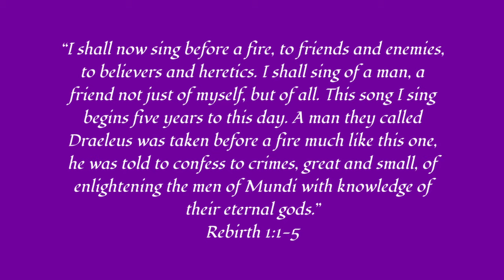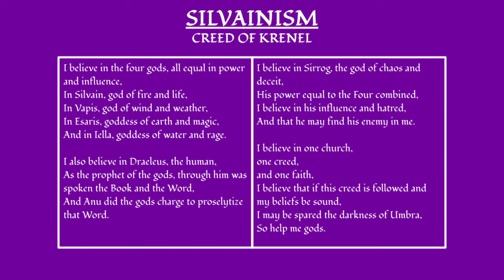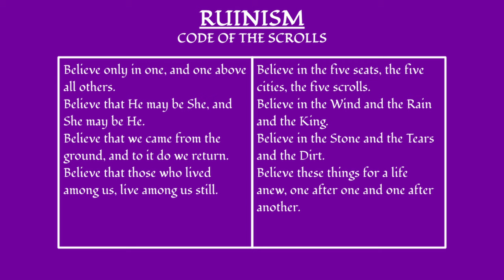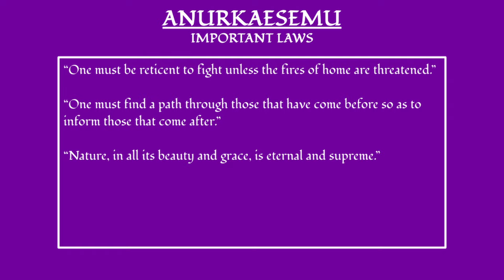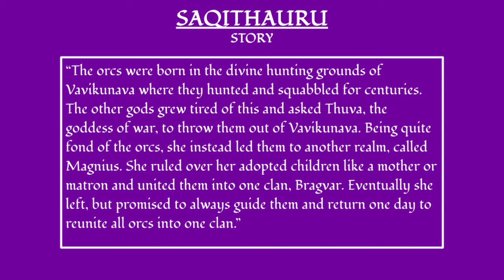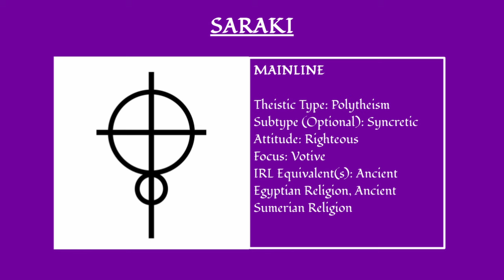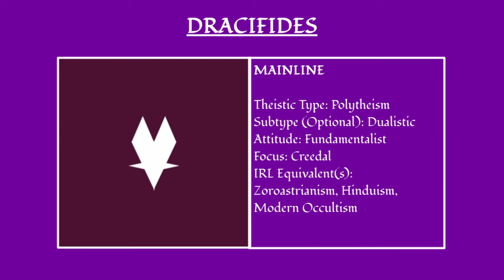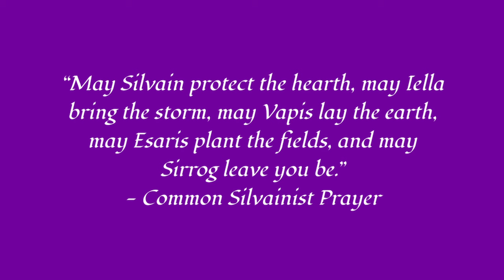Immortal Gods and Mortal Souls, Religion in Magnius - The Lore of the Vanquished Dominion (Part 3)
Watch as our resident worldbuilder Liam Cunningham flexes his shaky religious studies knowledge and explores the faith systems of his fantasy world.

world building, world building showcase, showcase, fantasy, dnd, D&D, lore, cinematic, book, fiction, magic, elves, dwarves, elf, dwarf, religion, religious studies

MUSIC ATTRIBUTIONS

IMAGE ATTRIBUTIONS

All images are credited to the best of my ability within this piece, please contact me personally if you are the owner of an image featured in this video and would like a more detailed attribution.